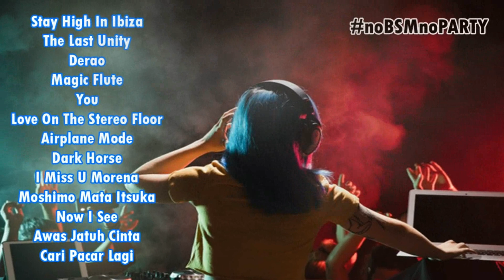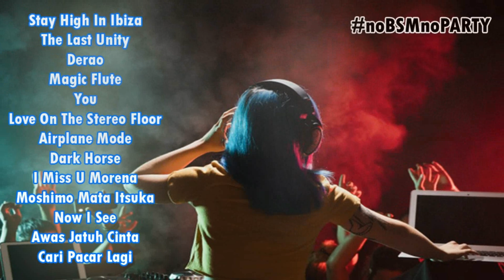STAY HIGH~!! STAY DANCE~!! BREAKBEAT MALAM MINGGU BASS TINGGI BIKIN BUREM!!~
Open Request Mixtape Breakbeat / Jungle Dutch